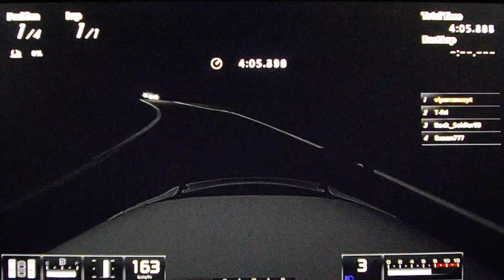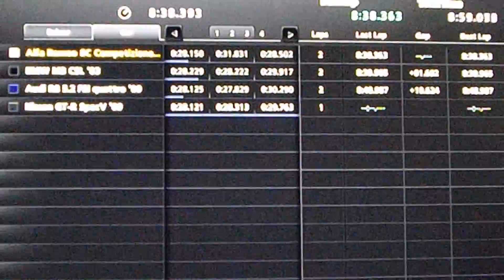GT5 Epic░▒▓█DARK█▓▒░Race (Alfa Romeo 8C - 550 pp)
A night race with my Alfa Romeo 8C in the Nurburgring 24 hours version. In GT5, it's extrimely hard to drive in the night! No aids, just ABS. Manual transmission. Penalty On. Damages On. Driving Physics: PROFESSIONAL.